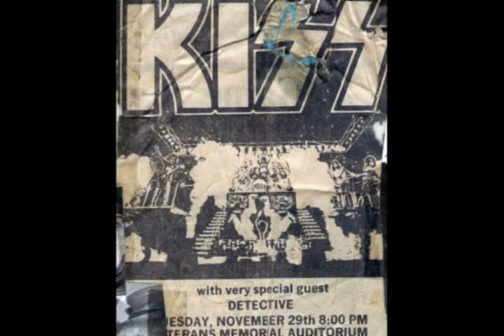ACE!! Frehley Audio Video Demo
Catch me baby